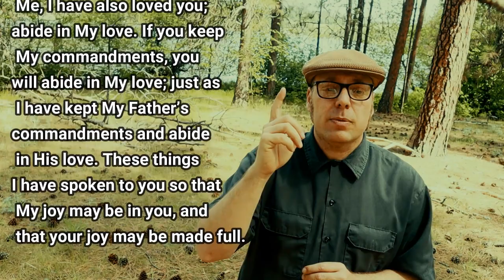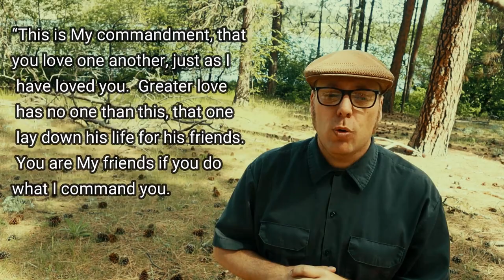How to make your Joy complete. VlogAside014, John 15, Happy Mothers Day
a 5 minute devotional on John chapter 15--- make my joy complete---
John 15:9-14

9 Just as the Father has loved Me, I have also loved you; abide in My love. 10 If you keep My commandments, you will abide in My love; just as I have kept My Father’s commandments and abide in His love. 11 These things I have spoken to you so that My joy may be in you, and that your joy may be made full.
Disciples’ Relation to Each Other

12 “This is My commandment, that you love one another, just as I have loved you. 13 Greater love has no one than this, that one lay down his life for his friends. 14 You are My friends if you do what I command you.